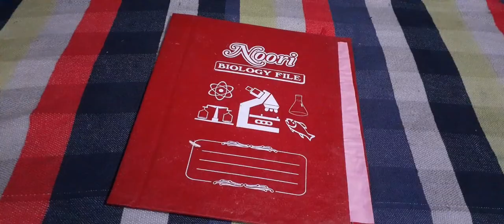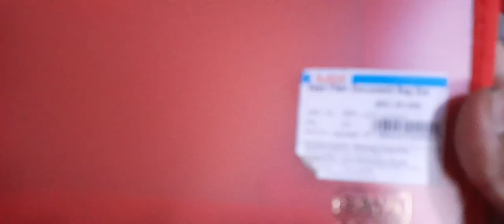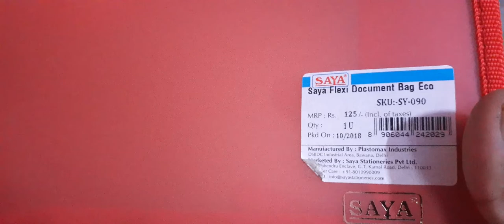5 type of file folder /document holder/project file cover/paper organiser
5 type of folder